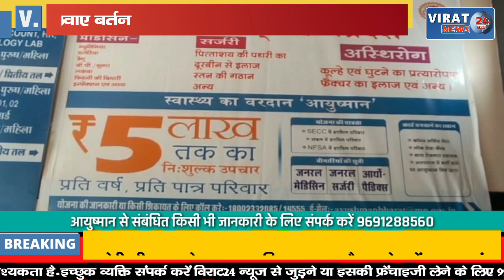बिना इनविटेशन शादी में खाना खाने की मिली सजा; पार्टी में एमबीए स्टूडेंट से धुलवाए बर्तन !